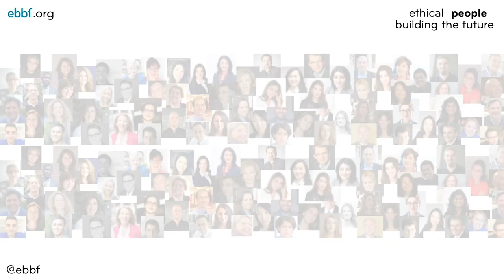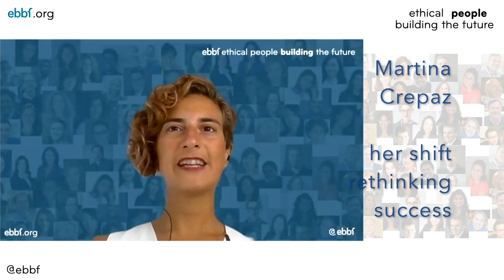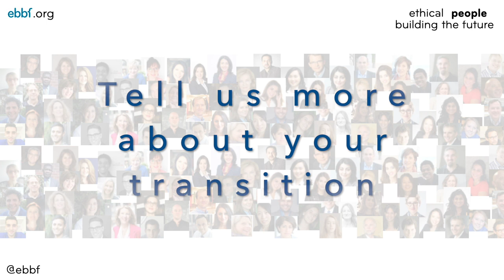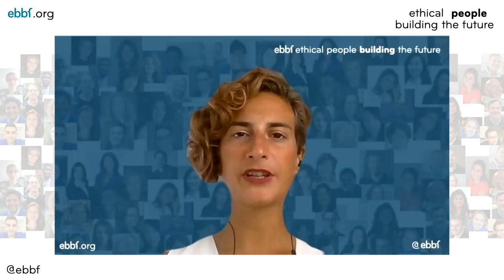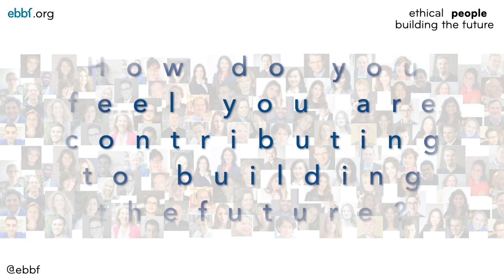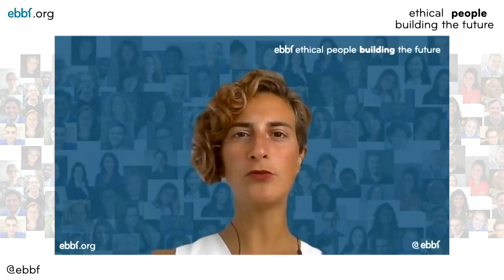ebbf interview: a work transition from safety to values, with Martina Crepaz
In this next, in the series of ebbfinterviews with ebbfmembers, Martina Crepaz shares her decision to leave the security of her corporate job, overcoming doubts and fears by rethinking common assumptions of what success means. Making the choice that many aspire to: anchoring her work life decisions around her values and becoming a free DigitalNomad .

00:00 Intro
00:15 What freedom have you gained transitioning to a new more meaningful career?
02:08 Tell us more about how you transitioned from a secure to a meaningful job?
05:25 How have ebbf and its members accompanied you?
07:18 How are you giving back and serving the ebbf community?
10:46 What about your personal struggles applying values at work?
13:08 What advice would you give your younger self?
15:08 In what way are you contributing to a better future?